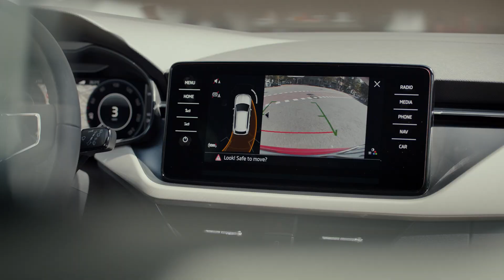Новата ŠKODA KAMIQ - Система за наблюдение на трафика отзад - Rear Traffic Alert